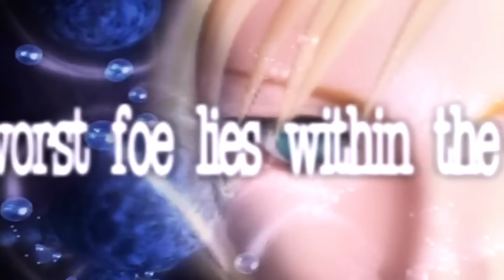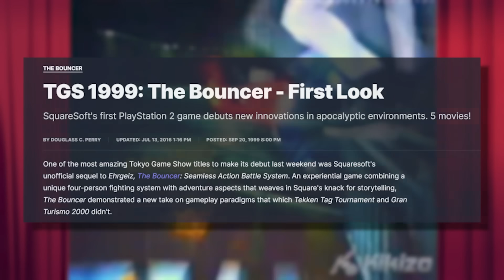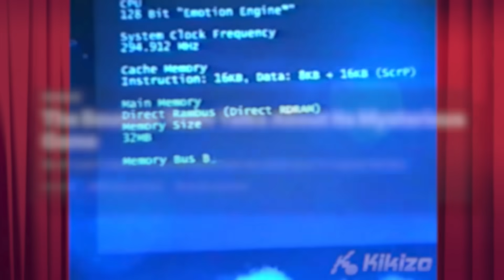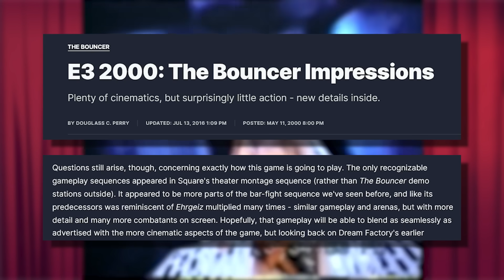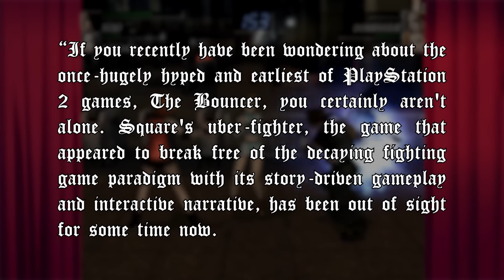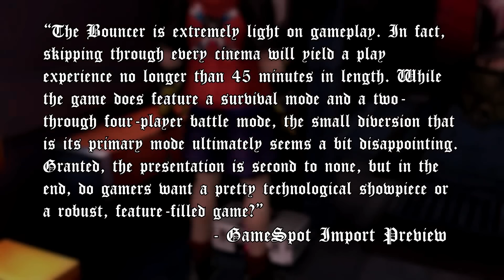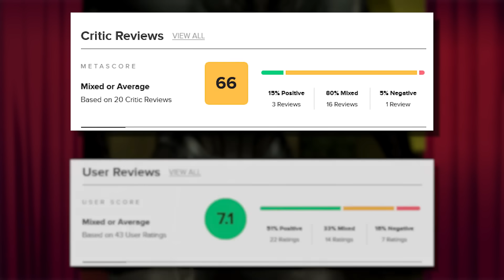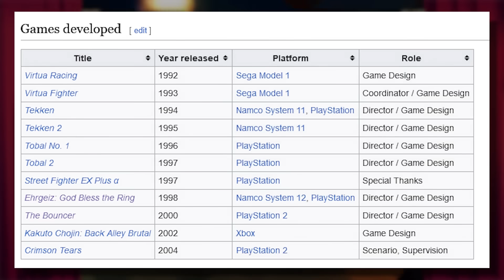The Bouncer - What Happened?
Written Sources:
Bouncer in Trouble? Via IGN Off the Record

All Music used is from the Tobal, Ehrgeiz, and Bouncer OSTs.